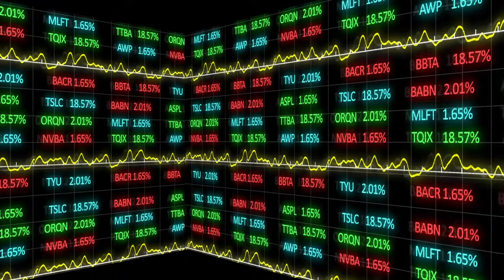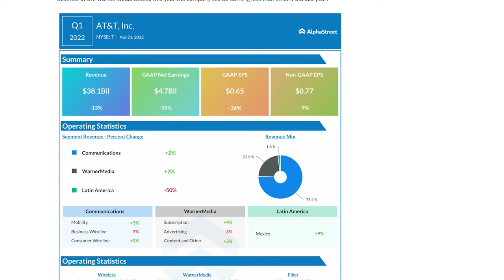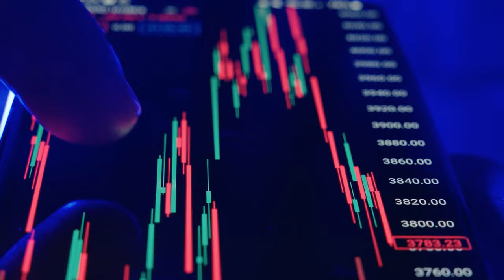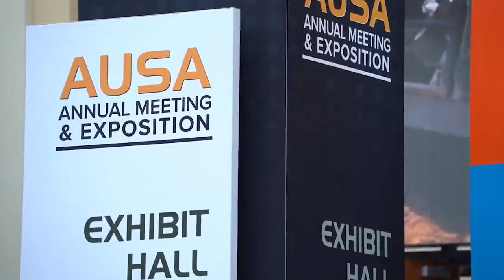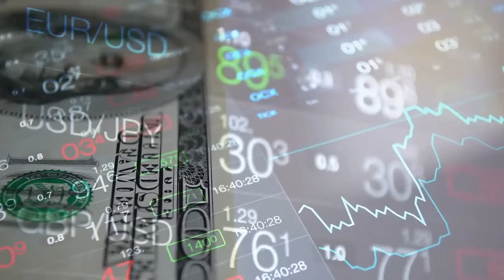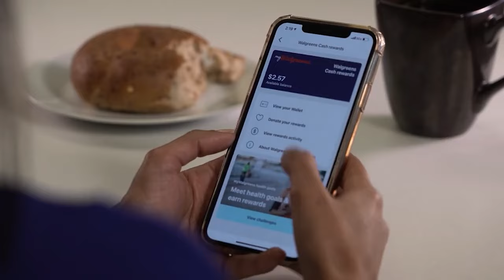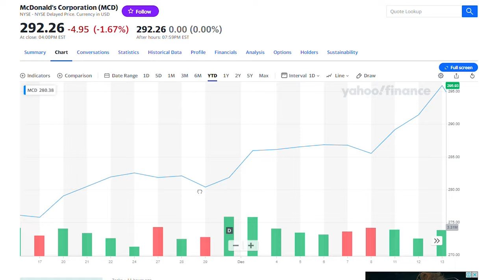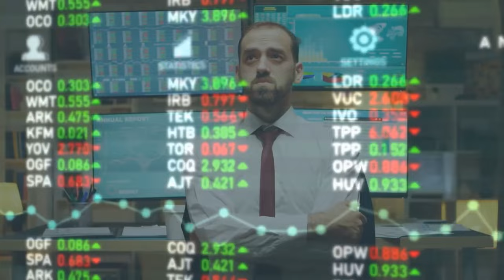Best 9 Blue-Chip Dividend Stocks in 2024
🌟 Embark on a journey to financial freedom through the world of Blue-Chip Dividend Stocks. This engaging video delves into the strengths and income-generating capabilities of nine industry-leading companies. Discover how these blue-chip titans serve as foundations for investors seeking dependable returns over time, without revealing their names to keep the intrigue alive.

💡 Get an in-depth look at the transformation of a major telecommunications company, the impressive revenue strides of a leading consumer goods brand, and the remarkable achievements of a prominent player in the aerospace and defense sector. Uncover the financial solidity of a well-known utility company and the energy prospects of a top oil and gas corporation. Delve into the healthcare and retail sector stability provided by a renowned pharmacy and retail chain, the refreshing dividends from a famous beverage company, and the unwavering consistency of a globally recognized fast-food giant.

📈 Join us in a comprehensive exploration of the dividend strategies of these unnamed companies, their historical performances, and their roles in promoting financial growth. This guide is designed for both experienced investors and newcomers, offering a pathway to constructing a robust investment portfolio.